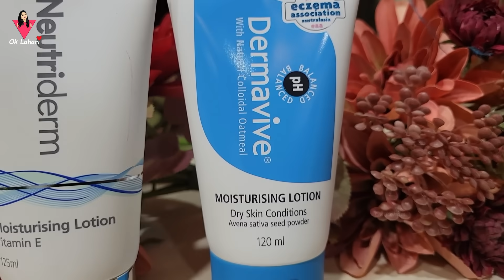Naa Baby Shower ki ela Ready Ayanu || OK Lahari || Lahari Vlogs || Telugu Vlogs || Strikers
Hello Guys,
This is Actress Lahari and this is my YouTube channel "Ok Lahari". I am popularly known for Gruhalakshmi serial, Swathi Chinukulu, Muddu Bidda, Radha Madhu, Pakinti ammai and also movies like Oka Laila Kosam, Don Seenu, Ra Ra Krishnaiah,  Greeku Veerudu, Arjun etc